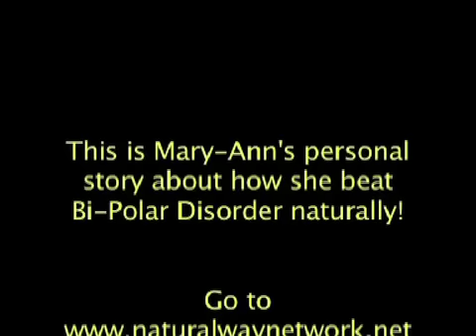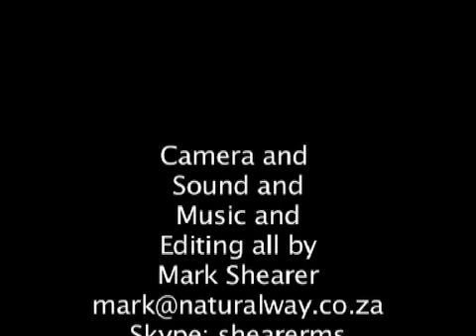Beating Bi-Polar, ADHD & depression ; The Natural Way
This is Mary-Ann Shearer's personal story about how she changed her diet and beat the debilitating effects of bi-polar disorder/manic depression...
Mary-Ann is now a respected health author and international speaker.
She lives in Gordons Bay, Cape Town, South Africa where she has her business. She and her husband Mark, run the business together and spend their spare time with their 5 grandchildren and daughters.